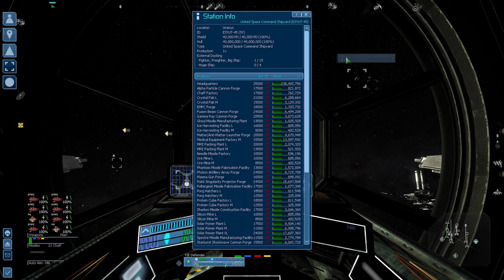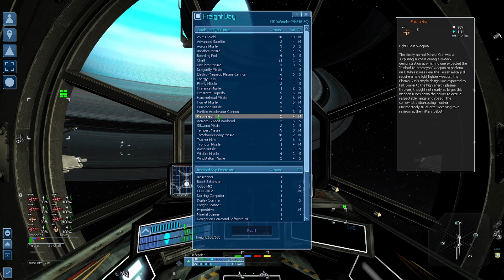The Battle Lines Hold Treasure at Heretics End | X3: Star Wars Litcubes Universe Mod | EP2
X3: Albion Prelude, is a space trading and combat simulator from German developer Egosoft. Litcubes Universe is a massive overhaul of the base game. SWLU takes the X3AP Star Wars mod and combines it with LU.

We must reunite the Squid Galactic Empire which is scattered in bastions of resistance all over the galaxy. As the Empire's Finest, we need to secure some credits to purchase upgrades and expand our fleet. So we may challenge the various factions inhabiting the galaxy.

0:00 Start
Monologue 0:10
Missions  2:40
Veil of Delusion Pirate Sector 14:23
Begging for my Life 19:38
Hurting the New Republic and Xenon20:22
Heretics End is the Target 32:43
Imperial Civil War (I think) 34:11
I thought I Cut This 38:40
Tons of Money 46:13
I Want the Gozanti 53:10
I Bought it and Epilogue 54:02